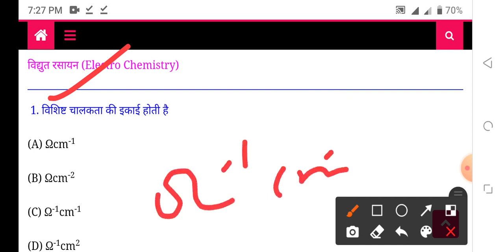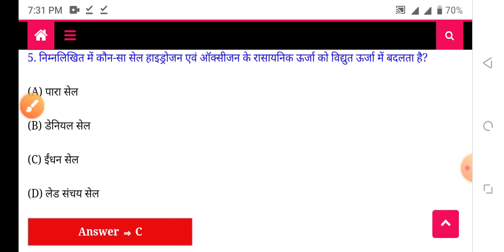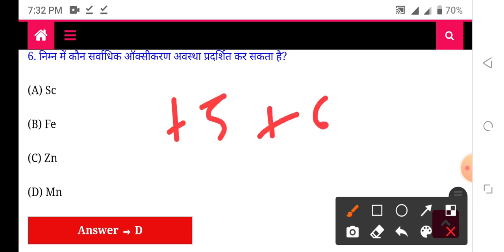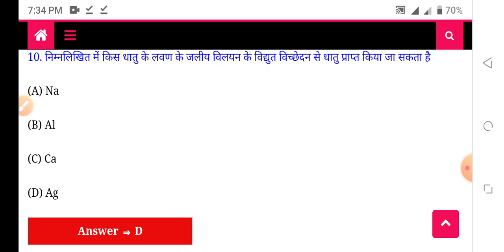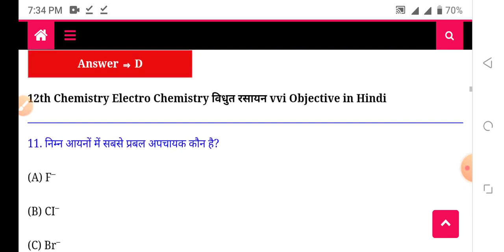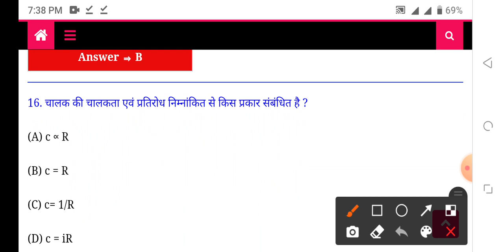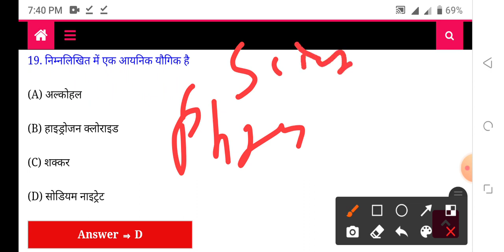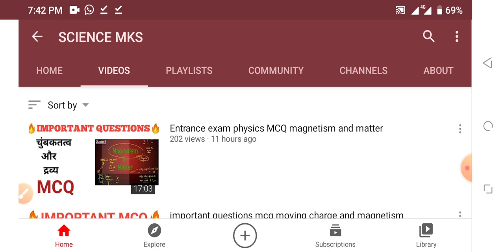BSC NURSING GNM ANM ENTRANCE EXAM 11 JULY 2022